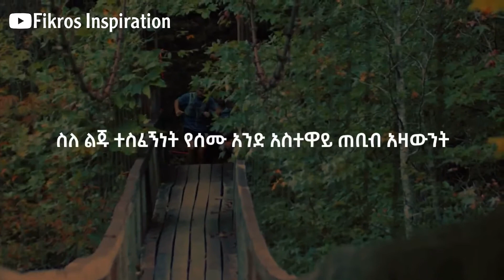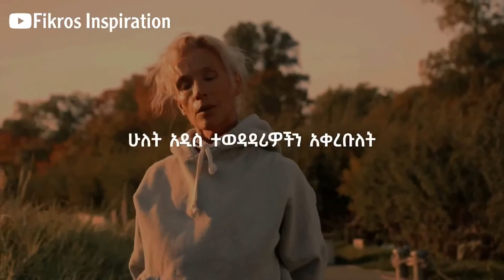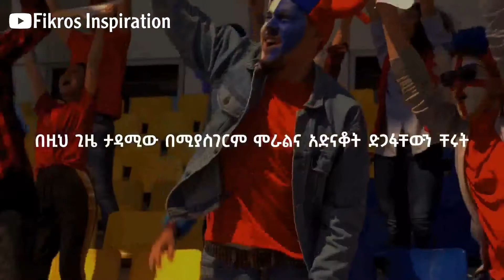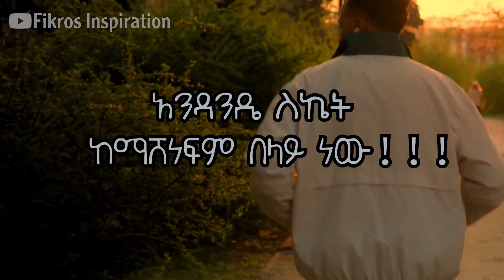ልጄ በህይወት የማትሳካበት ሚስጥር ለዚህ ነዉ..አስተማሪ የትልቅ ሰዉ መልክት | Inspire Ethiopia | Manyazewal Eshetu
ልጄ በህይወት የምትሳካበት ሚስጥር ለዚህ ነዉ..አስተማሪ የትልቅ ሰዉ መልክት | Inspire Ethiopia | Manyazewal Eshetu

በዚህ ቪዲዮ ሀይልን የሚያድሱ ፣ ተስፋን የሚያለመልሙ ፣ አምሮን የሚያነቃቁ እና ወደ ህልማችን ለመድረስ በምናረገው ጉዞ ውስጥ ሃይል የሚሰጡ እና ተስፋን የሚያለመልሙ አስደናቂ እና መልዕክት አዘል አነቃቂ ንግግሮችን ታገኛላቹ ሰብስክራይብ በማረግ ቤተስብ ይሁኑ

We are just trying to fuel the flame and keep the engine going. Don't stop if you have failed, going through tough times, sad about something. You are a lot more than you think. Hustle to explore, to succeed.

በዚህ ቪዲዮ ሀይልን የሚያድሱ ፣ ተስፋን የሚያለመልሙ ፣ አምሮን የሚያነቃቁ እና ወደ ህልማችን ለመድረስ በምናረገው ጉዞ ውስጥ ሃይል የሚሰጡ እና ተስፋን የሚያለመልሙ አስደናቂ እና መልዕክት አዘል አነቃቂ ንግግሮችን ታገኛላቹ

Spoken by Samuel S (Fikrosteam)